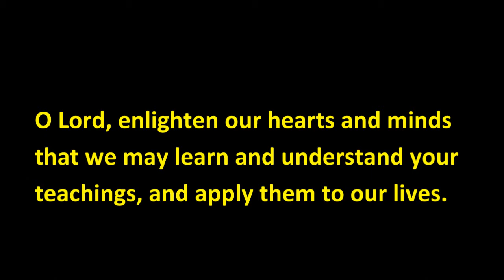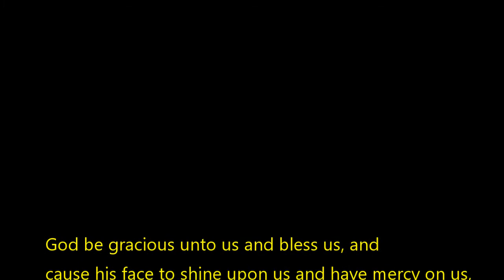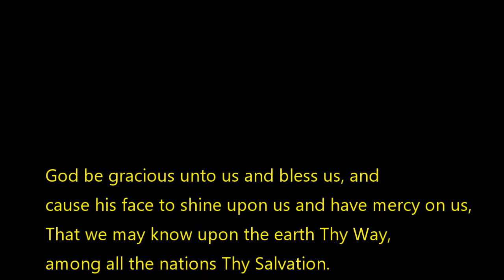Orthodox Christian Beliefs Part 1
"What do Orthodox Christians believe  Part 1"
A multi-part series on the beliefs of the Orthodox Church.
We start out with a very short history of the Orthodox Church and
then turn to the Nicene Creed.